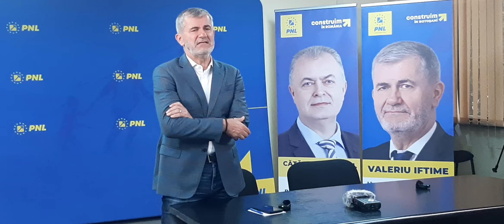Valeriu Iftime, preș.PNL Botoșani- discurs după alegeri(1)